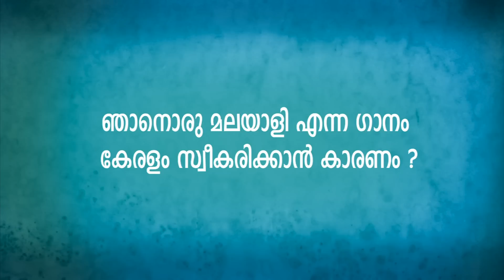CHAT WITH JAYASURYA | JILEBI MALAYALAM MOVIE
CHAT WITH JAYASURYA !

JILEBI MALAYALAM MOVIE
Produced By : East Coast Vijayan
Written & Directed by : Arun Shekhar
DOP:Alby
Lyrics: Santhosh Varma, East Coast Vijayan, Sasikala Menon
Banner: East Coast Communications Pvt Ltd
Starring: Jayasurya, Remya Nambeesan,Master Gaurav,Baby Sayuri,Vijayaraghavan,KPAC Lalitha,Shari etc

| Mix Radio